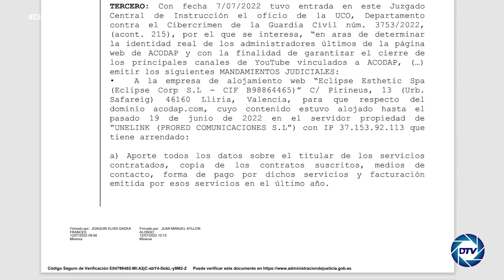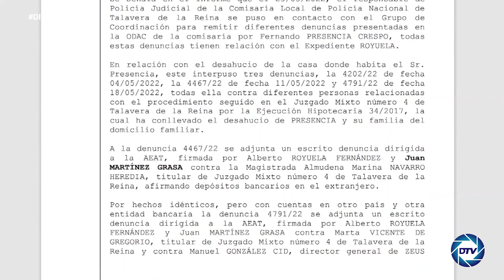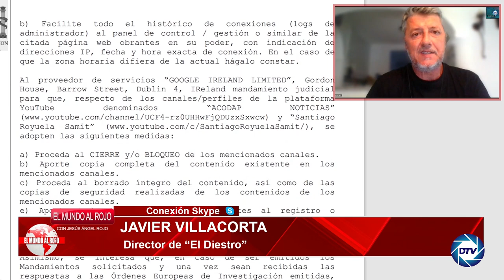JAVIER VILLACORTA desvela el auto de GADEA con el que quiere acabar con el JUEZ PRESENCIA y ROYUELA